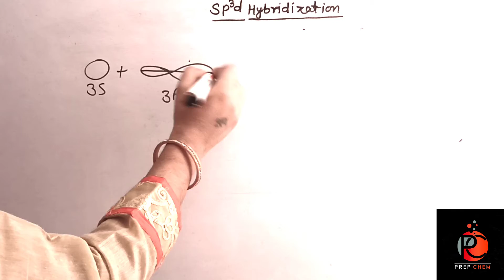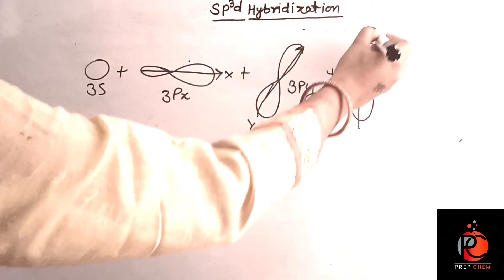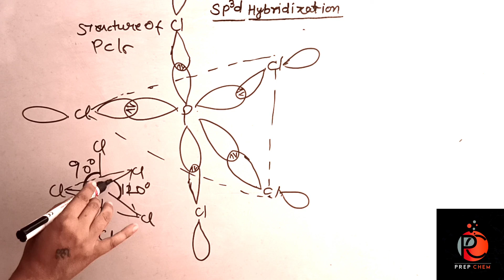Sp3d Hybridization | Chemical Bonding And Molecular Structure | Class 11th | Prep Chem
In This Video You Are Going To Get The Sp3d Hybridization.
Hybridization Consists Of One S, Three P And One d Atomic Orbitals. They Are Almost Of The Same Energy Which Are Intermixed To Give Five Identical And Degenerate Hybrid Orbitals They Are Arranged In Trigonal Bi Pyramidal Symmetry.

Keep Practicing.